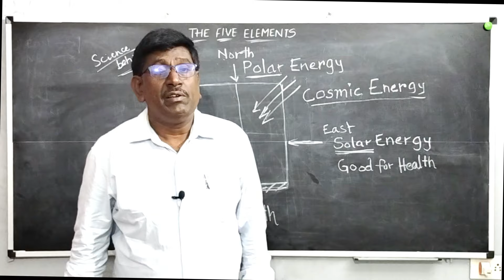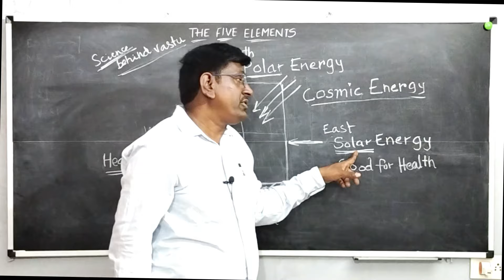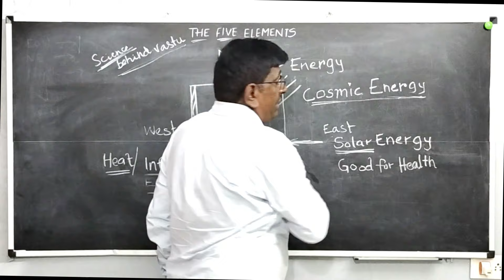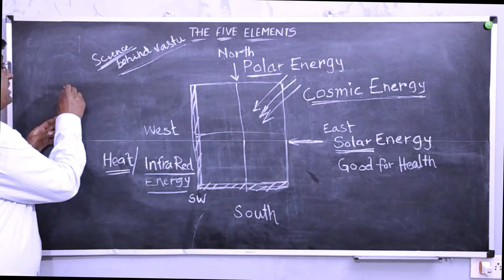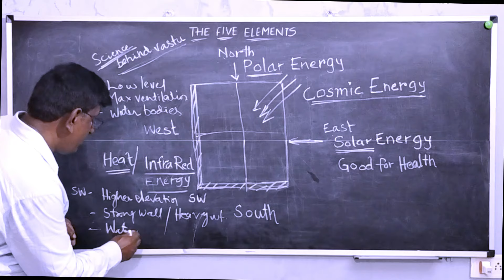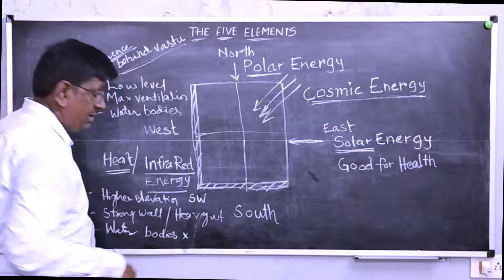COSMIC SCIENCE BEHIND VASTU వాస్తు సైన్సు ( కాస్మిక్ సైన్సు )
SCIENCE BEHIND VASTU వాస్తు సైన్సు
Hi Friends,
In this Video I explained about "SCIENCE BEHIND VASTU వాస్తు సైన్సు "

The Five Elements Team.
Learn Vasthu Shastra,